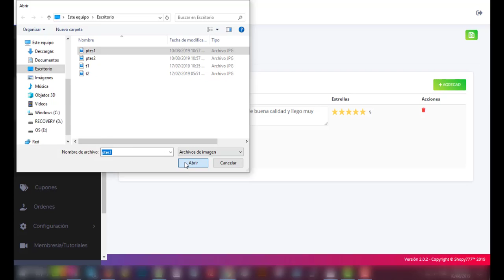🔥Crear Testimonios ► Productos ► Plataforma ECOMMERCE Shopy777